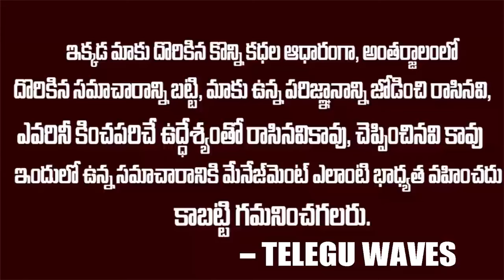ఇంటర్వ్యూ లో అడిగిన ప్రశ్నలకి దిమ్మతిరిగే ఆన్సర్ | Mind Blowing Answers To Interview Question Twaves